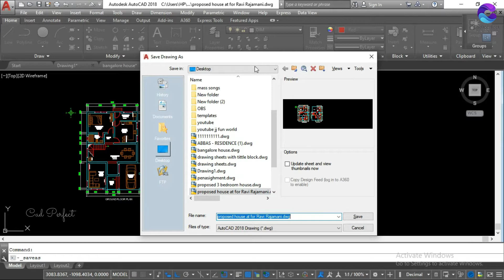How to fix save as problem in Auto Cad | save as window does not appear | Auto CAD Malayalam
Fix open, save, save as problem in  Auto CAD